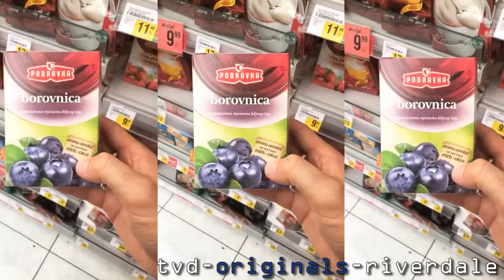The Originals SNAPS ft NATHANIEL BUZOLIC, DANIELLE CAMPBELL & CLAIRE HOLT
The Originals Cast Snapchats and Instagram stories
July 2017 -
WEEKLY SNAPS

Nathaniel Buzolic ( Nate Buzz)
Danielle Campbell
Claire Holt

Check the channel for updates from Riverdale snaps and Vampire Diaries snaps!